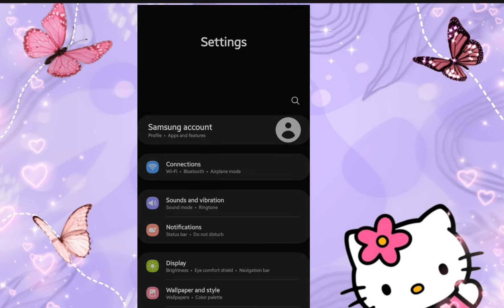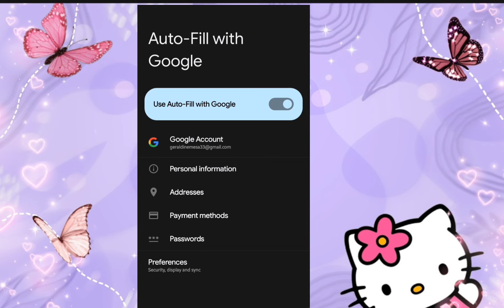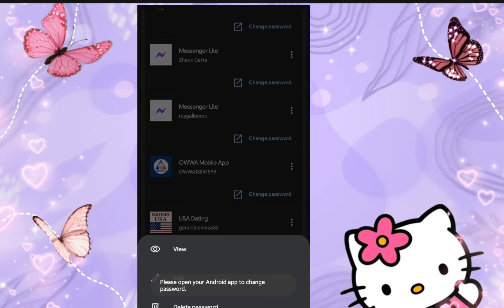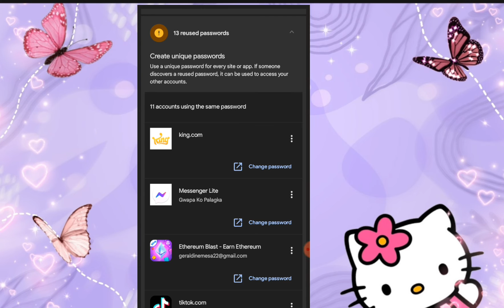Simple TUTORIAL para sa mga hindi pa nakaka alam! || Share Idea || Subscribe👉@endayghievlog2894